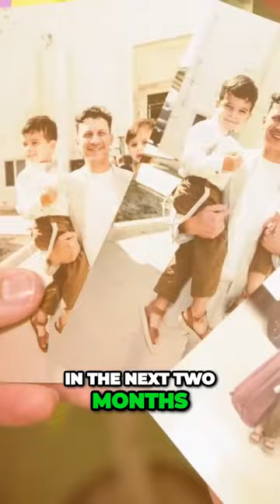Gone Goldfish Crazy Unbelievable Grocery Store Goldfish Spree!